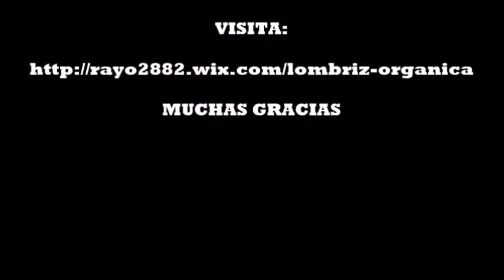SUSTRATOS PARA SIEMBRA "BÁSICOS PARA MACETOHUERTOS"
HOLA AMIGOS, ESTE ES UN PEQUEÑO VIDEO DE LOS SUSTRATOS BÁSICOS QUE SE UTILIZAN EN LA SIEMBRA DE VEGETALES EN MACETOHUERTOS, ES LO QUE YO HAGO Y ME FUNCIONA BIEN, ESPERO LES SIRVA DE ALGO. GRACIAS POR VISITARME.